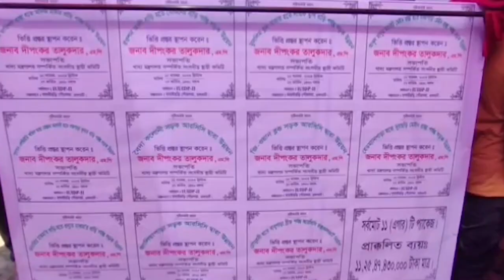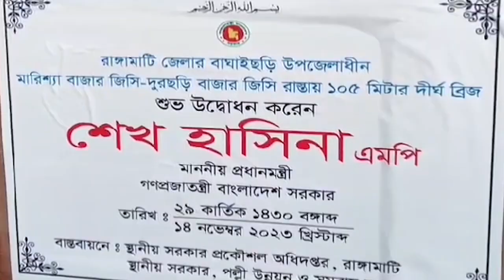গানের তালে তালে দেখে দিন রাঙামাটি জেলায় বর্তমান সরকারের উন্নয়নচিত্র